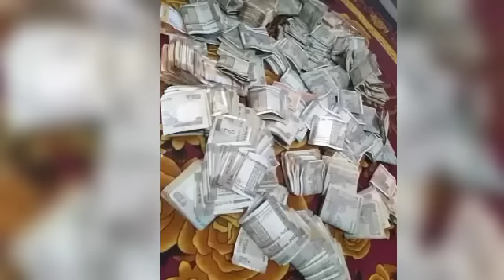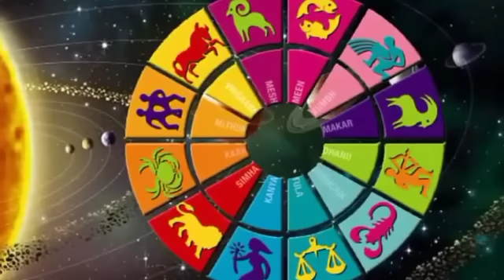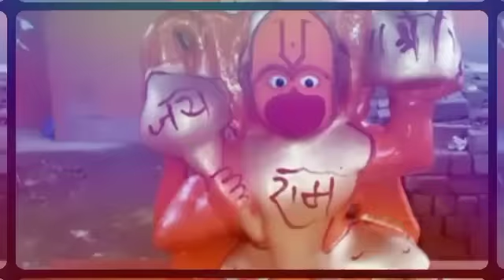कल सुबह 9:30 बजे से इस राशि का अचानक चमक उठेगा भाग्य मिलेंगी बड़ी खुशखबरी / Shani Dev Blessings 🙏🚩🙏🙏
aaj ka rashifal mesh vrishabha mithun kark singh kanya tula vrishchik dhanu makar kumbh meen Shani Dev Blessings 🙏🚩🙏🚩shani